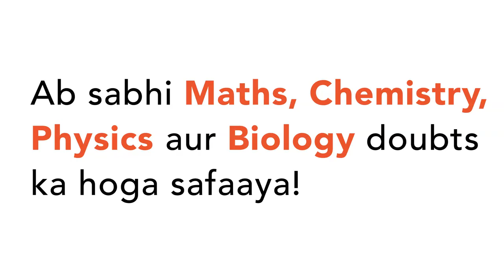From the following data, find Fisher\'s Ideal Index Number: